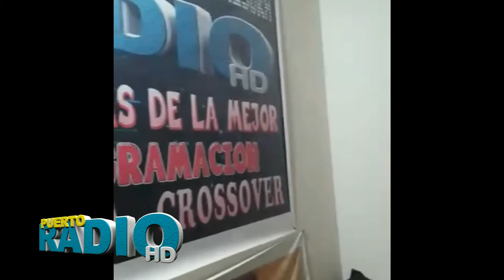ZAFARANCHO DECEMBRINO PUERTO RADIO CANTA YAIR PARA NAVIDAD EN PUERTO BOYACA